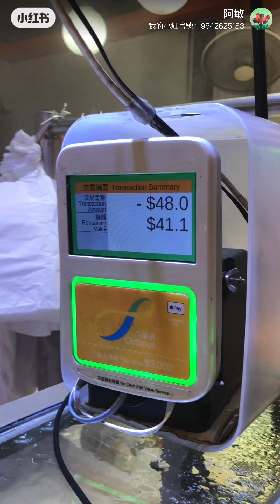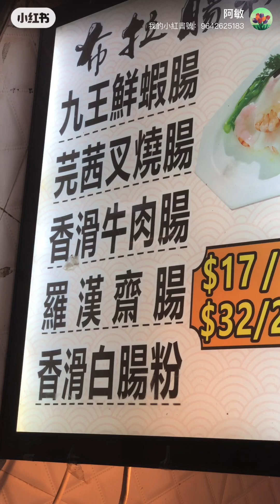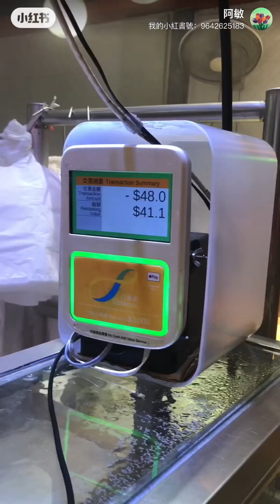龔饕耆美好生活分享：鳳凰新村的外賣，新鮮熱辣的点心🥟已經馬上加分，即叫即拉的腸粉，更教人口水🤤直流😋。（25-5-2024星期六）2TV二視TwoBroadcast吐視